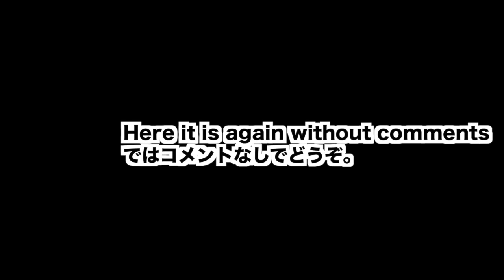Burp Collection2 REACTION! げっぷ コレクション2 ＋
NANNIII!??!?!? Try not to laugh.  なにぃいいぃいx！？？